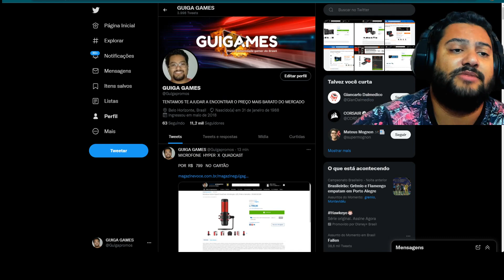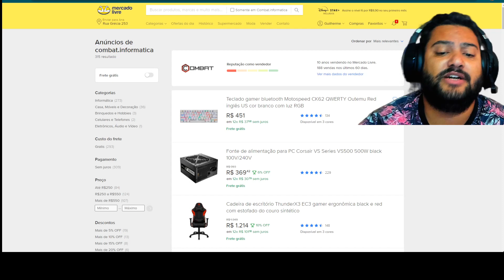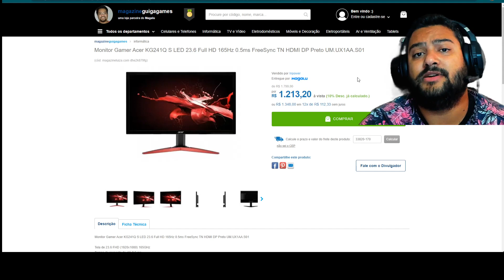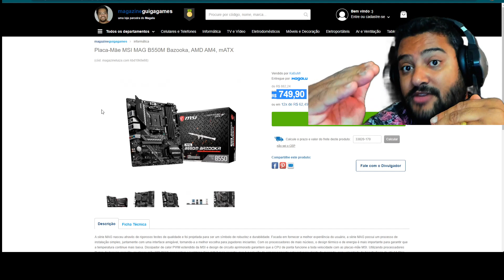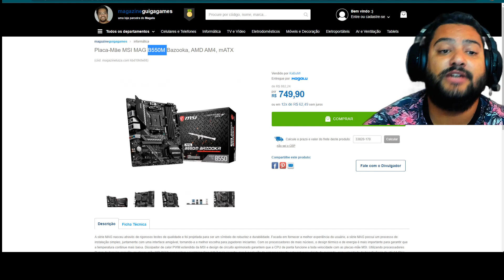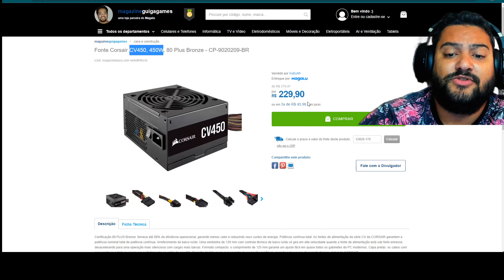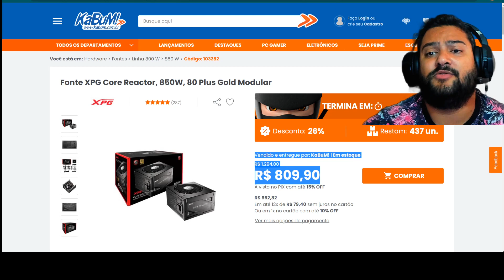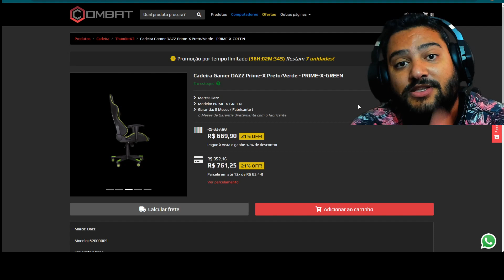MELHORES PROMOÇÕES ! ESQUENTA BLACK DE QUARTA NA HORA DO RANGO 24/11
00:00​​​​​​ - SORTEIO DOS 500 REAIS
00:42 - CADEIRA PCTOP SPIDER : CUPOM guigagames
01:29 - CADEIRA DAZZ PRIME : CUPOM guigagames
02:32 - COMBAT NO ML
03:01 - MONITOR AOC SPEED 24" FHD IPS 75HZ
03:16 - MONITOR ACER 23,6" FHD TN 165HZ 0.5MS
04:33 - MONITOR AOC HERO 27" FHD IPS 144HZ
06:08 - B550 MSI BAZOOKA
09:47 - FONTE CORSAIR CV 450W
10:27 - FONTE CORSAIR CV 550W
11:28 - FONTE COOLER MASTER 700W BRONZE
12:22 - FONTE XPG CORE 750W GOLD MODULAR
13:24 - FONTE XPG CORE 850W GOLD MODULAR
13:44 - MICROFONE HYPER X QUADCAST
14:23 - RTX 3070 ASUS TUF : CUPOM guigagames
14:56 - RTX 3080 PALIT
15:11 - RTX 3080 GALAX